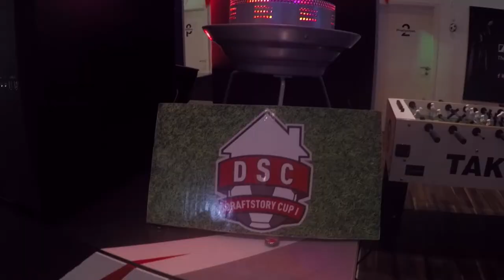DRAFT STORY CUP VLOG | Take TV | DieKrissi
Am 16.03 bis 18.03 fand bei Take TV  in krefeld der Draft Story Cup statt. Gewonnen hat Mo_Aubameyang. Glückwunsch nochmal. Meine Highlights vom Cup sehr ihr hier! (Sorry für die teils schlechte Quali, habe alles mit der GoPro Hero4 aufgenommen)

     Coins, PSN Karten uvm. günstiger als im Laden!
     Code "diekrissi" 3% sparen!